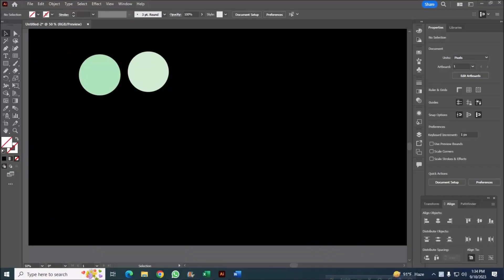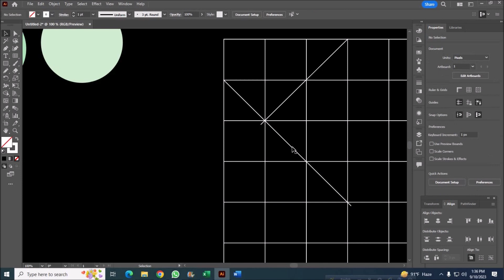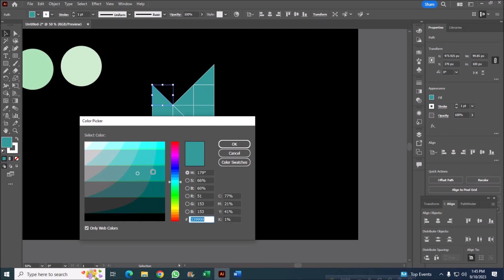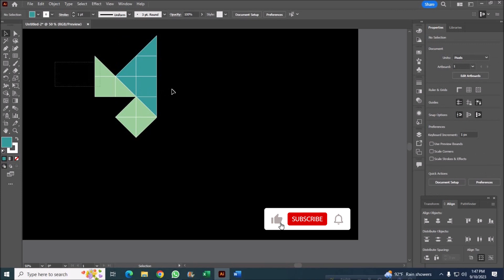How to create Steller logo in Adobe Illustrator